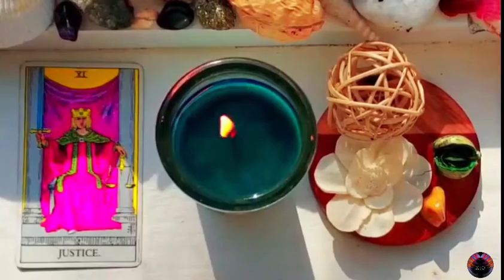ASK A QUESTION❓ | FOR AQUARIUS ONLY! | THE ANSWER IS: YES! | TAURUS SEASON TAROT READING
🎉Happy TAURUS Season!  ASK A QUESTION AQUARIUS!

This is a Tarot Reading for AQUARIUS  (Sun, Moon, ASC) for TAURUS Season with the Question: ASK A QUESTION?

Lets 🧐 what energies you're Springing Up!
NJOY ❣